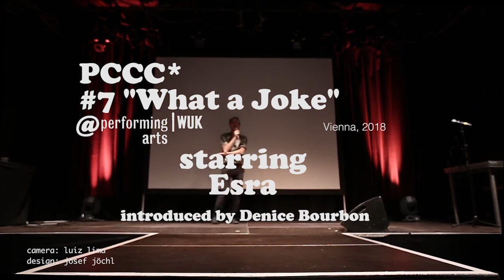PCCC* #7 Esra von ESRAP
PCCC* #7 – What A Joke! (October 2018)

PCCC* - The Politically Correct Comedy Club

Takes place 4 times a year in WUK Performing Arts in Vienna, Austria. Founded in 2017, every show has its own theme and invites both experienced comedians as well as first timers to share their jokes on stage in front of a 300 pax audience (and it’s always sold out!!!). Hosted and co-founded by Denice Bourbon, PCCC* is the First Queer Comedy Club in Vienna and it never breaks its „Punch up! Don’t kick down!“-rule.

- Video made by Ari Yehudit Richter -